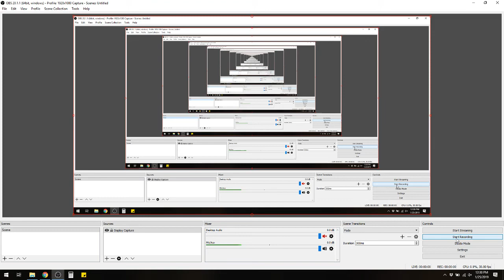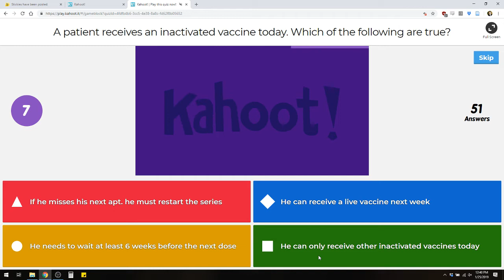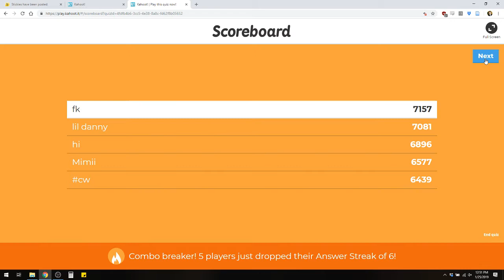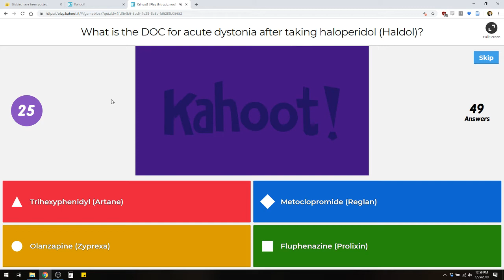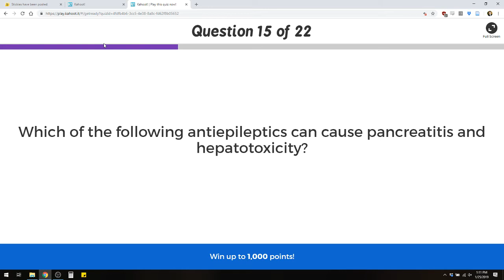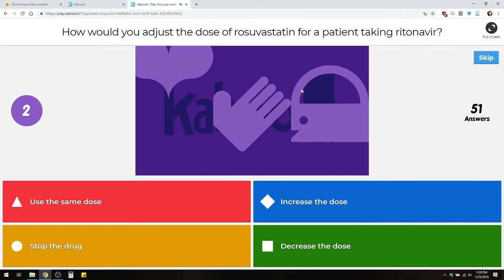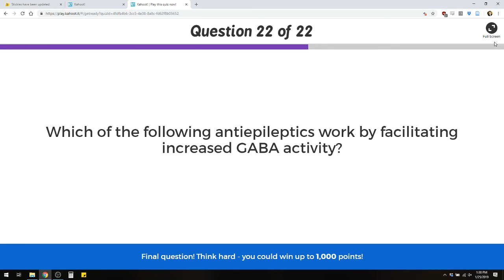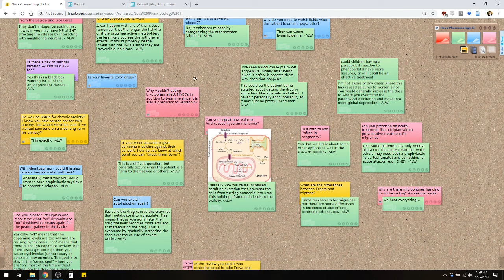Pharm II Test 1 Review